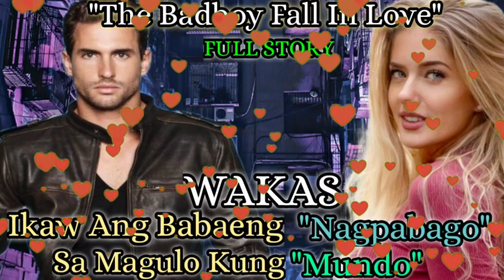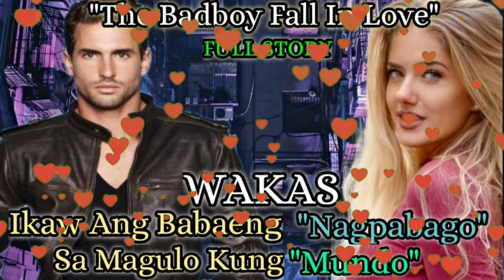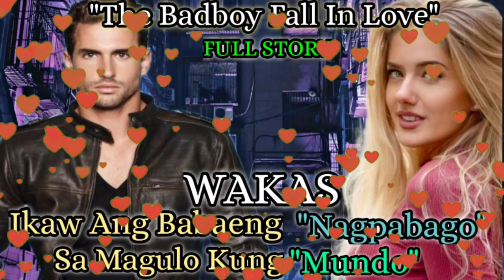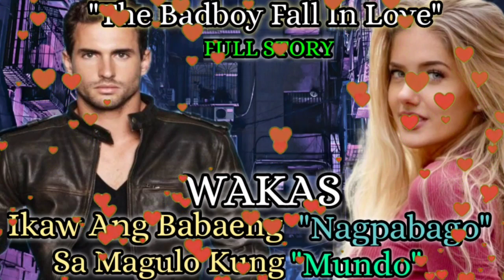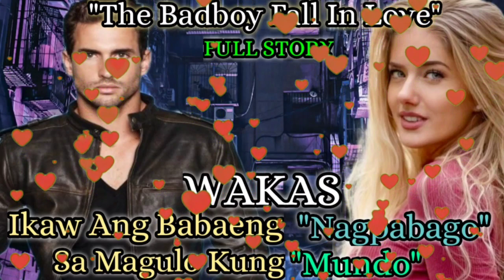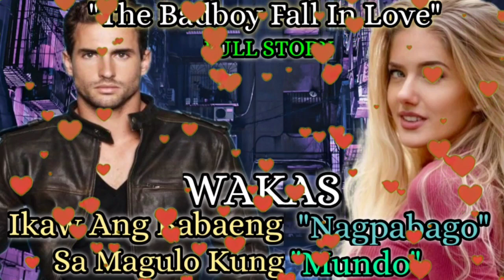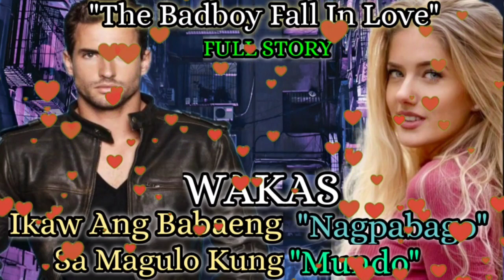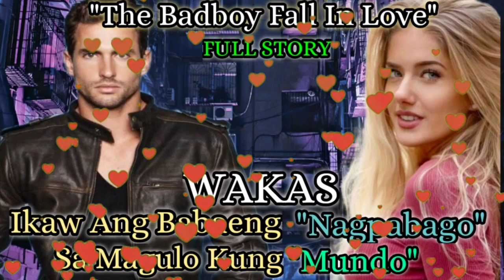WAKAS : NAPAIBIG AT NAPABAGO NG DALAGA ANG BINATANG NALULUNG SA BISYO AT BINANSAGANG BADBOY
napaibig at napabago ng dalaga ang binatang badboy

Copyright Disclaimer under Section 107 of the Copyright Act of 1976, allowance is made for "Fair " for purposes such as criticism,comments, news,reporting,teaching, scholarship, education and research, Fair Use is a use permitted by scholarship,education and research.Fair Use is a use permitted by copyright.

kaalaman kahulugan
kaalaman kasingkahulugan
kaalamang bayan
kaalamang bayan halimbawa
kaalaman 101
kaalaman 2020
4 na kaalamang bayan
5 kaalamang bayan
5 halimbawa ng kaalamang bayan
5 uri ng kaalamang bayan
5 halimbawa ng kaalaman
kwento filipino
maikling kwento
kwentong jollibee
kwento wattpad
kwento wikipedia